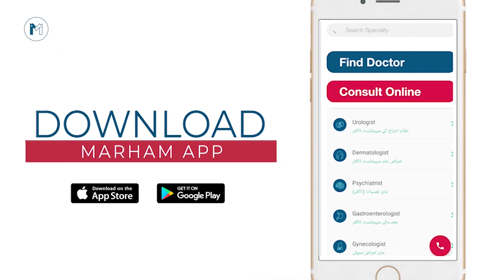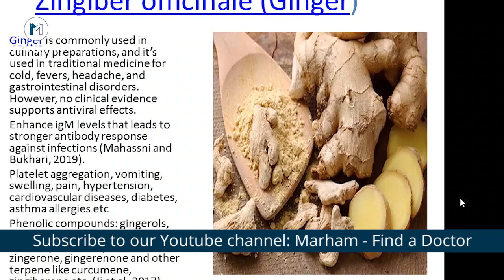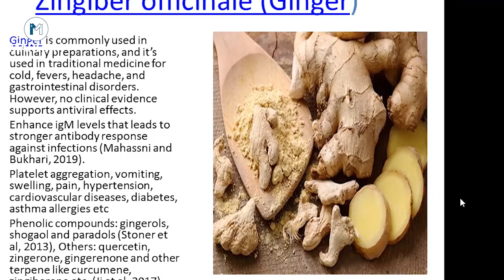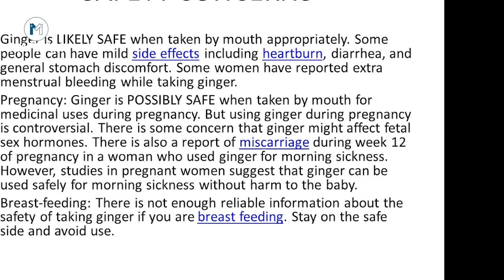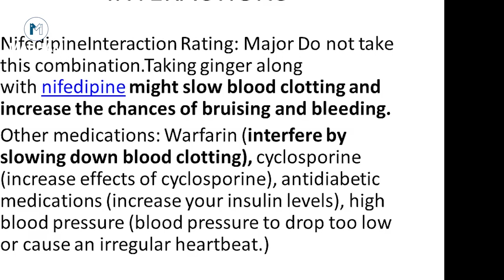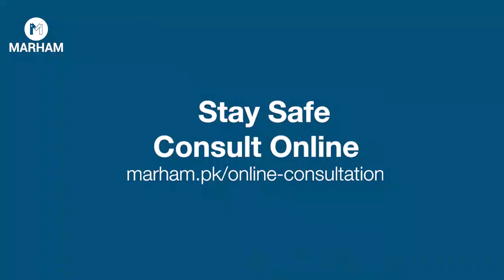Adrak Khane Ke Fayde In Urdu/Hindi | Health Benefits of Ginger In Urdu/Hindi | ادرک کے فائدے